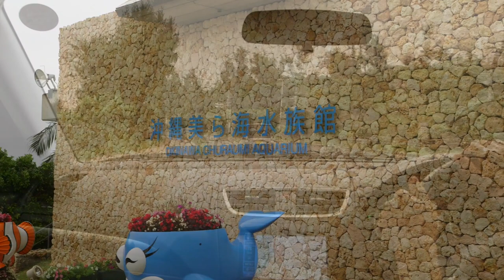Okinawa Churaumi Aquarium (Kuroshio Sea)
This video highlights our visit to the Okinawa Churaumi Aquarium in Okinawa, Japan.  I’ve been to a bunch of public aquariums, and the okinawa aquarium certainly holds its own as one of the best.  Obviously the sheer size of it is impressive, but the quality of the individual displays is top notch.

The signature display is called the kuroshio sea.  It measures 115 ft long, 89 ft wide, and 33 ft deep.  For those keeping score at home, that is just shy of 2 million gallons of water.  The acrylic panel you see here is 74 ft by 27 ft and is 2 ft. thick.

Camera information:
Canon C100
Canon EF 100mm f/2.8L IS macro
Canon EF MP-E 65mm f/2.8 macro
Canon EF-S 10-18mm f/4-4.5 STM IS
Sigma Art 18-35mm f/1.8
Sony Underwater Action Cam

Final Cut Pro License Agreement 1. C. - "Title and intellectual property rights in and to any content displayed by or accessed through the Apple Software belongs to the respective content owner."
2. B. – “Sample Content.  Title and intellectual property rights in and to any content displayed or accessed through the Apple Software belongs to the respective content owner…Except as otherwise provided, you may use the Apple and third party audio file content (including but not limited to, the built-in sound files, samples and impulse responses)(collectively the "Sample Content"), contained in or otherwise included with the Apple Software on a royalty-free basis, to create your own original soundtracks for your film, video, and audio projects.